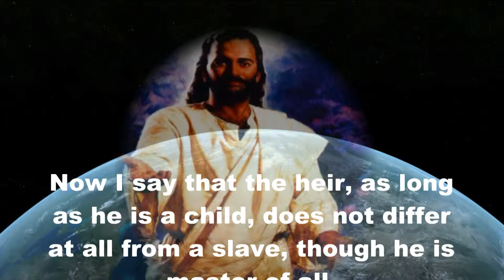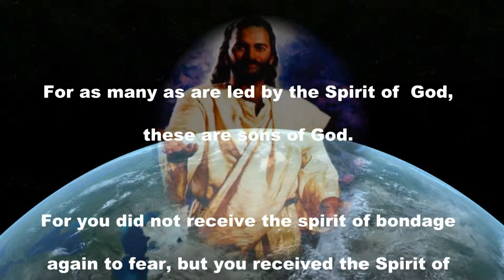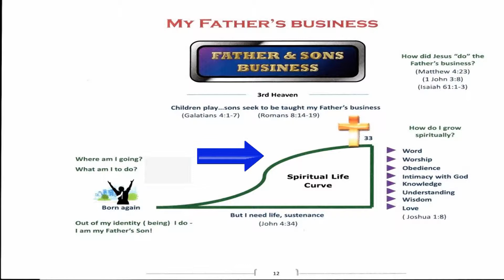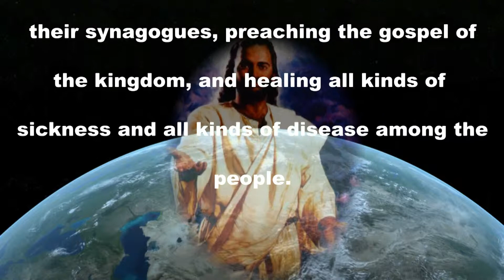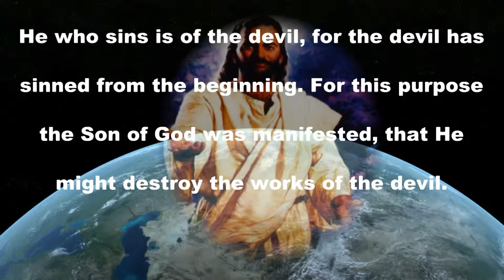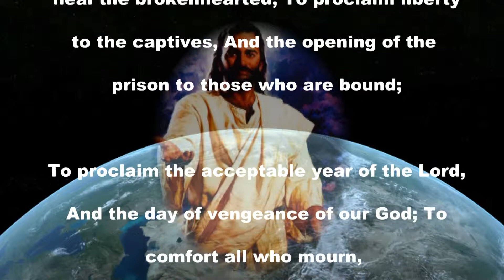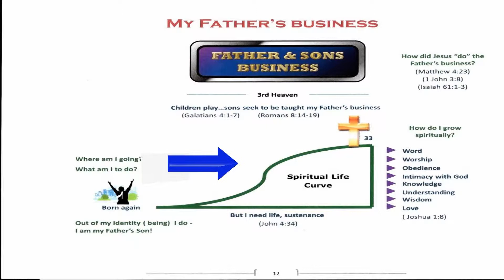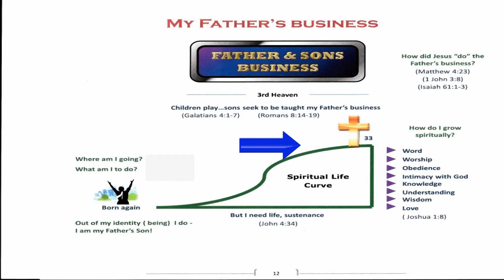Identity Project Chapter 1